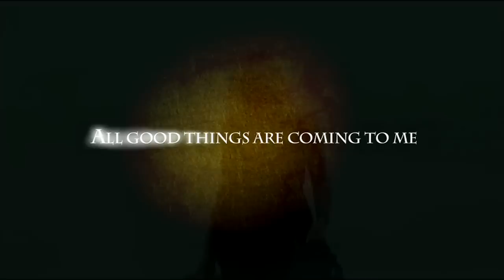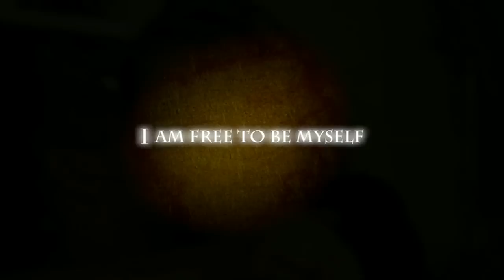The Secret to You | HD | a manifestation gift from Rhonda Byrne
This is The Secret to You, manifesting practice created by Rhonda Byrne and The Secret team. The law of attraction is forming your entire life experience and it is doing that through your thoughts. When you are visualizing, you are emitting a powerful frequency out into the Universe.

Start each magnificent day with this powerful manifestation tool. The Secret to You was specially created by Rhonda Byrne and The Secret team to harness all of the power of the law of attraction to transform your life into joy.

To experience the maximum power from The Secret to You, read the words and feel them with all of your heart.

Rhonda Byrne is the creator behind The Secret, a documentary film that swept the world in 2006, changing millions of lives and igniting a global movement around the power of manifestation. The following year Rhonda's book of The Secret was released, which was translated into 50 languages and remains one of the longest-running bestsellers of this century. Rhonda has written five more bestselling books since, which together form The Secret Book Series: The Power in 2009, The Magic in 2010, Hero in 2013, How The Secret Changed My Life in 2016, The Greatest Secret in 2020, and her latest book, The Secret to Love, Health, and Money: A Masterclass in 2022.